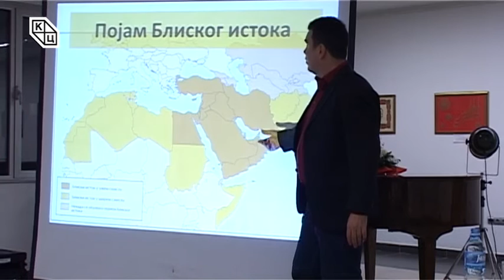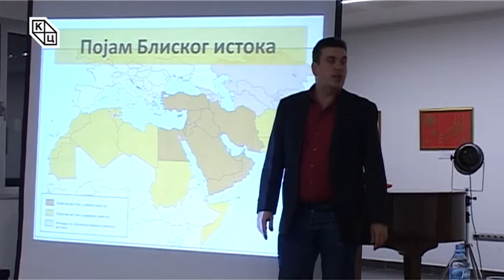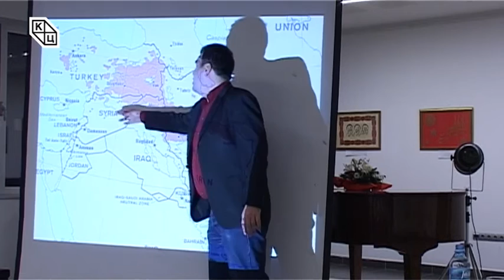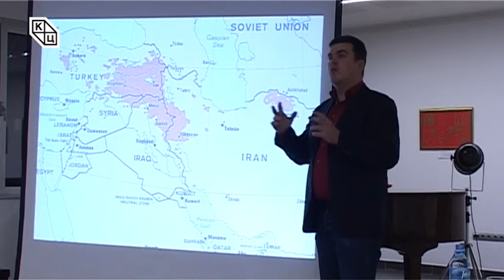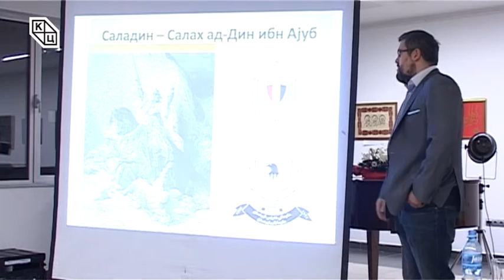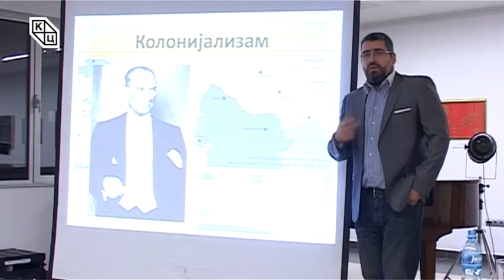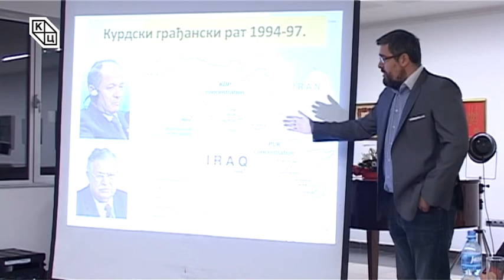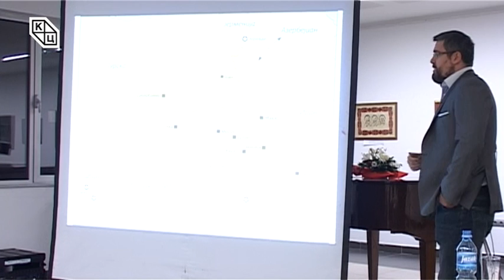Трибина „Курдистан, земља која (не) постоји“